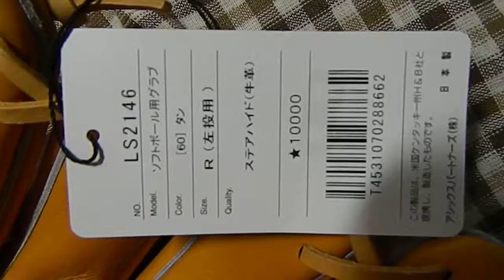※左投げ用※ ソフトボール用グローブ ルイスビルスラッガーlouisville slugger 品番LS2146 カラー:タン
※左投げ用の商品です※ ソフトボール用グローブ ルイスビルスラッガー 品番：LS2146　カラー：タン　の商品状態動画です。